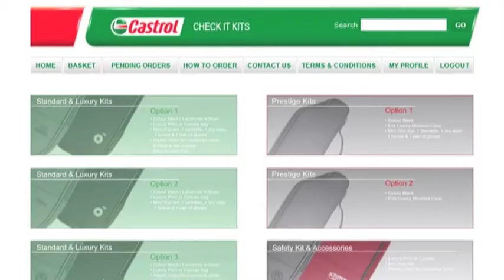ADM Promotional Video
Simple promotional video introducing the people of the company and what they do.

Fly along like a fly in the office and enjoy the trip!